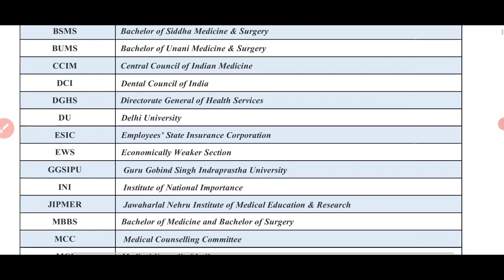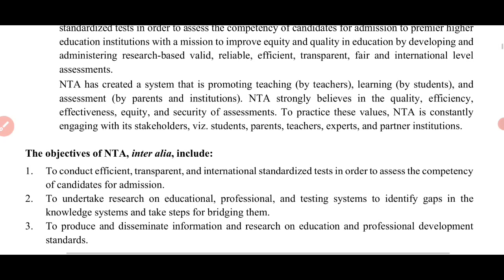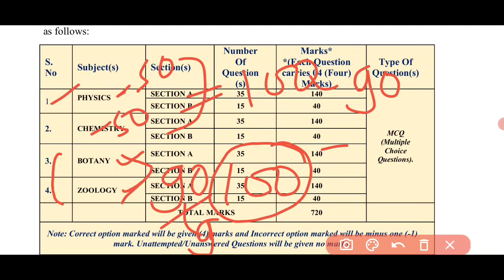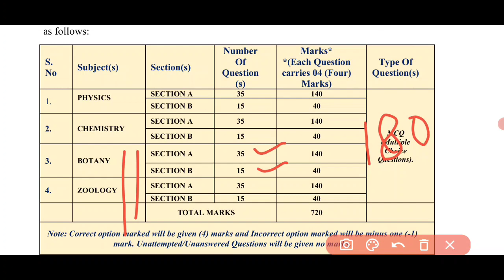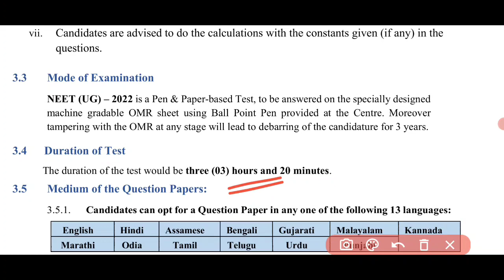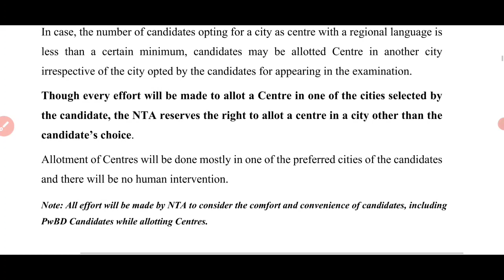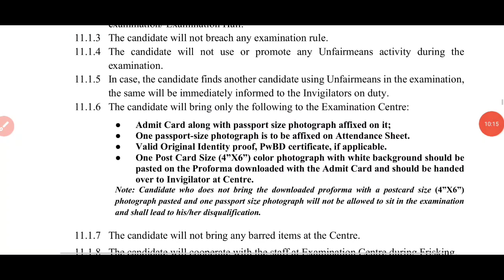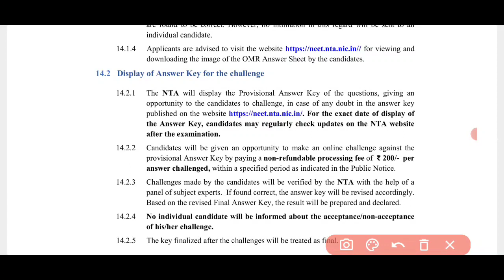NEET मेडिकल Exam Full Details | what is NEET with full information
•What is the pass mark for NEET
•How many seats are there in NEET
•Full Form of NEET
•What is NEET exam
•NEET exam eligibility
•NEET medical exam kya hai
•neet kya hai iski taiyari kaise kare
•नीट क्या है पूरी जानकारी

Instagram.com/ranjeetpatel556